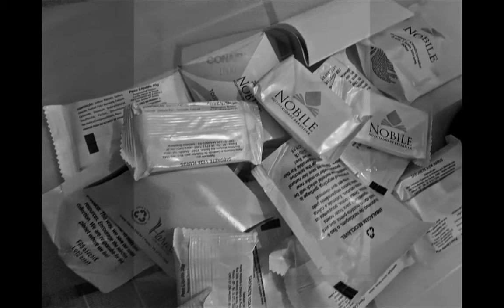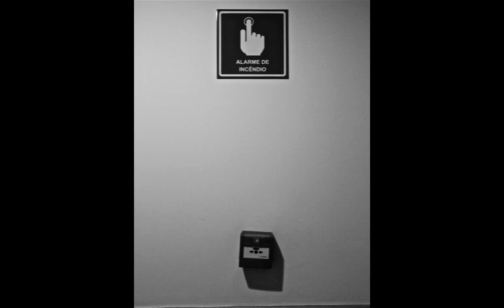circling the drain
A flowing composition, flush with the glamour of touring life.

Piano: Roger Hewett
Shower: Kari Lynn Hewett

Location: Brasilia, BR